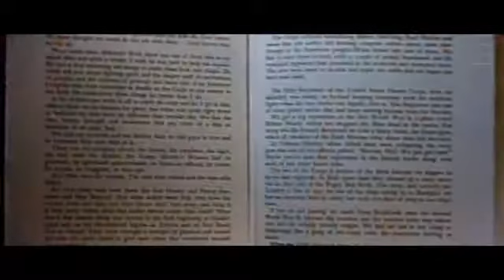Movie Trailers from 1955